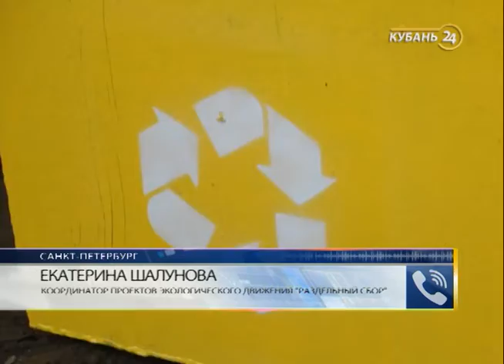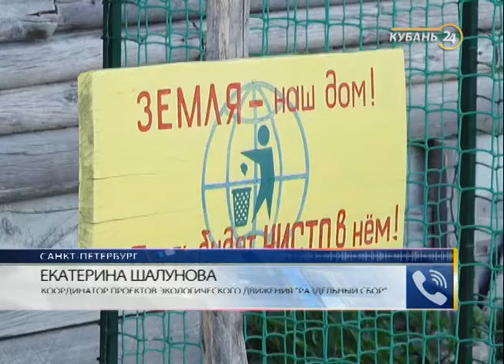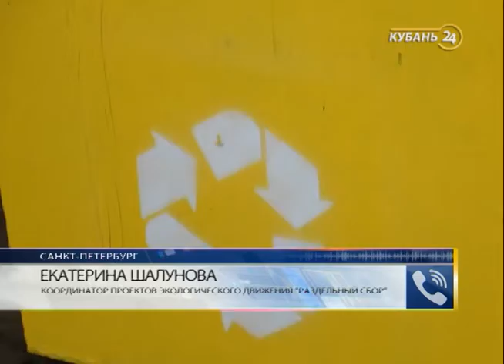Начальник отдела экологической безопасности Олег Шаталов: людям нужна мотивация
В гостях у программы «Тема дня» — начальник отдела экологической безопасности департамента транспорта, организации дорожного движения и охране окружающей среды администрации Краснодара Олег Шаталов.
О вложениях в экологическое образование, ответственности крупных предприятий и рядовых жителей Кубани, о том, кому под силу сохранить природные богатства региона, и что в первую очередь подразумевает под собой экологическая безопасность, рассказал гость в студии.